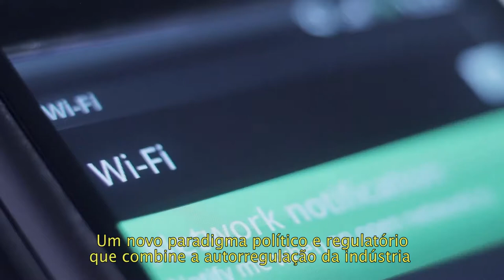MODERNIZAR LOS DERECHOS Y LAS POLÍTICAS (portugués)